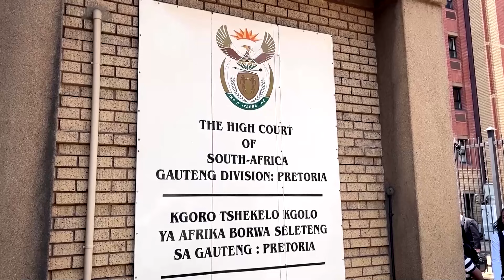South Africa police vow to rescue miners amid NGO criticism | REUTERS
South African police said operations to rescue miners trapped underground were underway after criticism mounted on how they handled the situation.